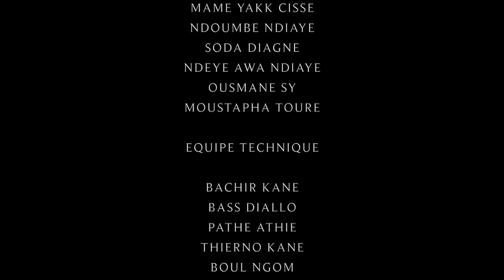KEUR GUEYE AK KOOR GUI -EPISODE 22